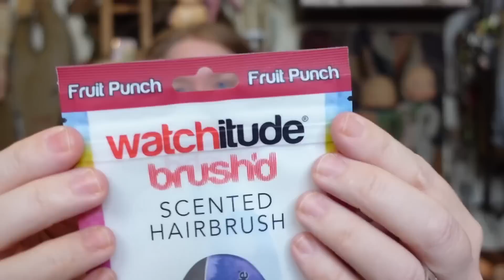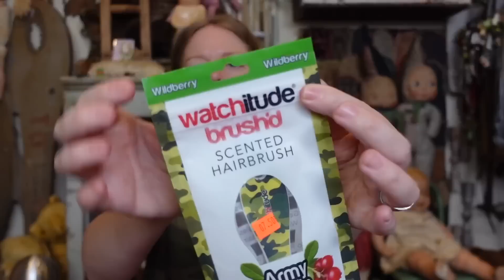Watchitude BRUSH'D - Does This Thing Really Work?!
- 8 Weird Amazon BATHROOM Gadgets Tested!

If you read this whole description comment 'PLASTIC'

GRAV3YARDGIRL
PEARLAND, TEXAS
77588